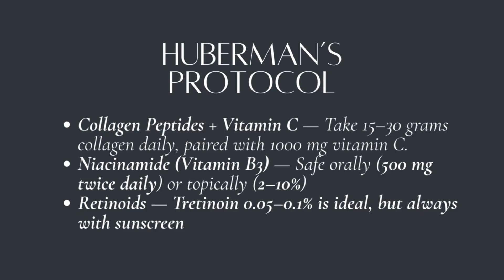Look Years Younger With These Science Backed Tips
Most people think wrinkles and sagging skin are just bad luck or bad genes. The truth? Up to 80% of visible skin aging is caused by lifestyle and environment — factors you can actually control.

In this video, I break down the four science-backed pillars of youthful, firmer skin:
✨ Lifestyle habits (diet, exercise, sleep, stress)
✨ Oral supplements (collagen peptides, hyaluronic acid, more)
✨ Topical solutions (tretinoin, AHAs, ceramides, sunscreen)
✨ Andrew Huberman’s favorite anti-aging protocols

You’ll learn:
✅ The surprising way carbs thin your skin
✅ Why resistance training is the secret weapon against sagging
✅ How deep sleep works like “nightly retinol” for collagen repair
✅ The stress–wrinkle connection (and why even “good stress” shows up on your face)
✅ Which supplements actually work in clinical trials
✅ The only 4 creams worth your money (and the one that’s non-negotiable)
✅ Huberman’s 3 go-to anti-aging tools

This isn’t about hype, miracle creams, or expensive procedures — it’s about science-backed habits and tools that really make a difference.

👉 Watch until the end for a streamlined, evidence-based playbook you can start today.

2021 wrinkles and dry skin 2021 european journal after only 28days decreased 18.8 % References
Effects of Oral Collagen for Skin Anti-Aging: A Systematic Review and Meta-Analysis

The effect of oral collagen peptide supplementation on skin moisture and the dermal collagen network:
2021 Oral Supplementation of Collagen Peptides Improves Skin Hydration by Increasing the Natural Moisturizing Factor Content in the Stratum Corneum: A Randomized, Double-Blind, Placebo-Controlled Clinical Trial Oral Supplementation of Low-Molecular-Weight Collagen Peptides Reduces Skin Wrinkles and Improves Biophysical Properties of Skin: A Randomized, Double-Blinded, Placebo-Controlled Study2022 korean study showed improvement in multiple areas Oral intake of collagen peptide NS improves hydration, elasticity, desquamation, and wrinkling in human skin: a randomized, double-blinded, placebo-controlled study2023 (number 10) Compared with the placebo group, skin desquamation, hydration, skin wrinkling, and elasticity were significantly improved after 4, 4, 12, and 12 weeks o The effect of a hydrBissett DL, Oblong JE, Berge CA. Niacinamide: A B vitamin that improves aging facial skin appearance. Dermatol Surg. 2005 Jul;31(7 Pt 2):860-5; discussion 865. doi: 10.1111/j.1524-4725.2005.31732. PMID: 16029679. Please note that this is topical Niacinamide

SKIN CREAMS
Prescription strength Tretinoin  .05% or .1%
If you can’t tolerate Tretinoin,  Adapalene has been shown to be as effective.  It’s what I use. It also requires a prescription.  There are different sites to get a discount.  GoodRx etc…
that ceramides improved skin texture and diminished wrinkles. #4
 Sunblock!! Dr. Brad Stanfield recommends using a sunblock with bemotrizinol.

My Tips.